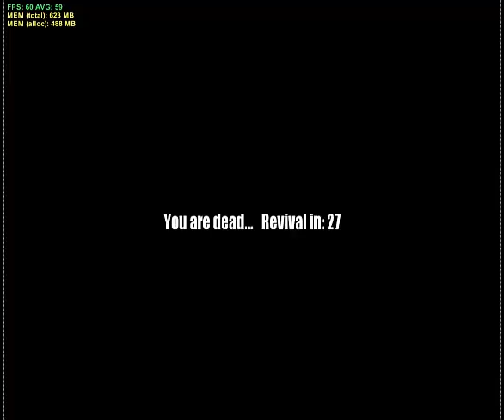Survival | Road To Bunker! parte 1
Survival que rico!! :3
la serie mas aburrida y desesperante en la búsqueda de explosivos para finalmente abrir el pinche bunker de miegda!!!
Pagina de fans:
Juegalo en Facebook!
Controles:
Movimiento: AWSD
Recarga: R
Mirar, apuntar, disparar: Mouse
Tomar objetos: E
Camara tercera persona: V (solo en vehiculos)
Salto: barra espacio
Agacharse: Ctrl
Correr: shift (el que esta abajo del mayusculas XD)
Inventario,status: Q / Tab (el que esta arriba del mayusculas)
Hablar: presiona Z mientras hablas (necesitas microfono)
Tirar tu arma: G (conste que tirara las municiones y mejoras tambien)
Armas/Cambiar: Num.1  Num.2 Ruedita de mouse
entiendo que a muchos este juego les de crash, les vaya lag o ni siquiera puedan jugarlo, esto es debido a que se necesita una pc mas o menos estable y un buen internet, saludos!